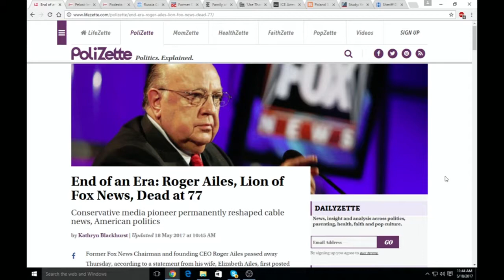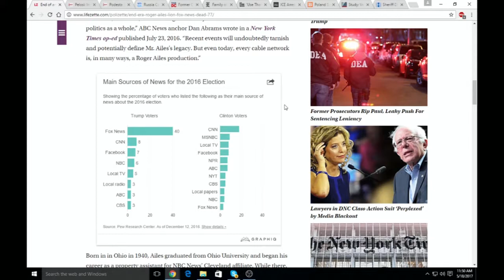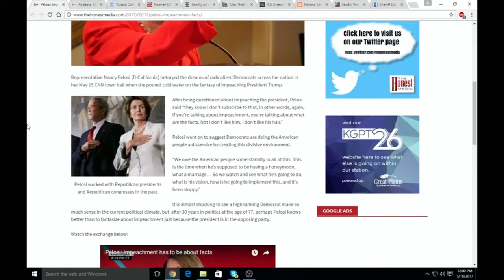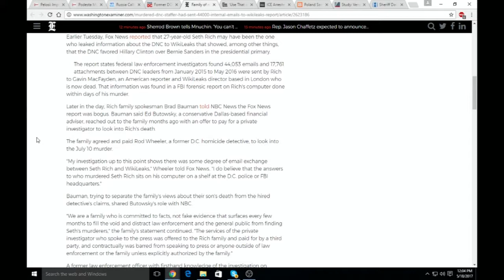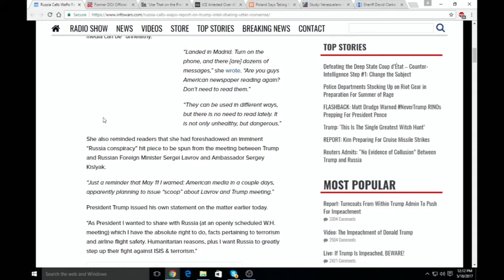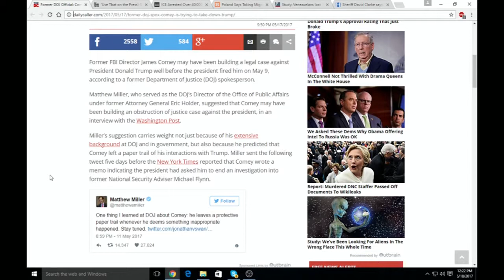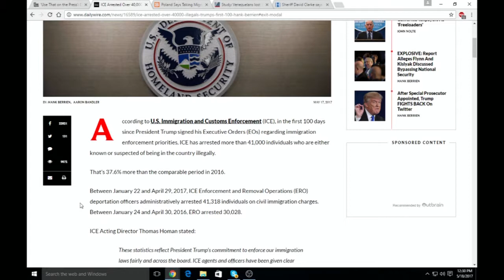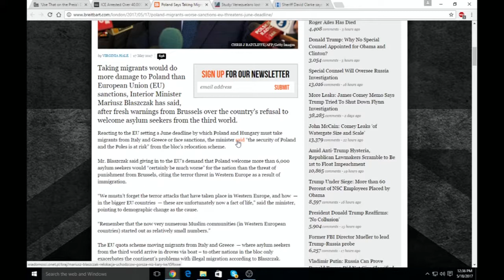RUSSIA RUSSIA RUSSIA! Fake News Exposed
Craig and Tom discuss the partisan rag known as the Washington Post, the new developments in the mysterious death of DNC staffer Seth Rich, and the most recent progress in the Trump Administration toward keeping its promises and enacting its agenda.